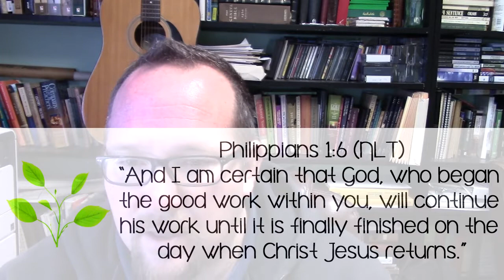Keep Improving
God wants you to keep growing and keep improving in your faith. The good news is He wants to do the work with you!